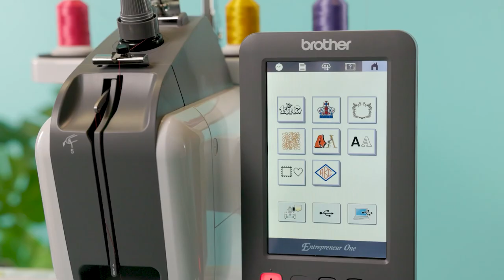Brother Entrepreneur PR1 - mehr Möglichkeiten mit Zubehör-Sets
Der Brother PR1 ist mit einer Vielzahl von optionalen Zubehör-Sets kompatibel. Diese erschließen Ihnen eine Welt der Personalisierung und geben Ihnen die Möglichkeit, Ihren Produkten Exklusivität zu verleihen.